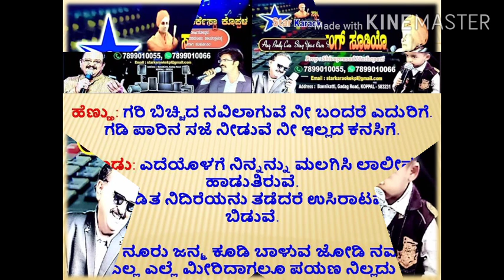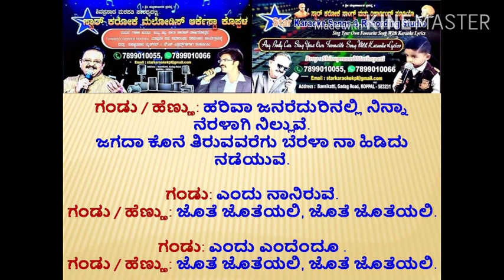Jote Joteyali Serial Song Karaoke With Lyrics Star Karaoke Melodies Orchestra KOPPAL 7899010066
Jote Joteyali Serial Song Karaoke With Lyrics ಜೊತೆ ಜೊತೆಯಲಿ ಕನ್ನಡ ಧಾರಾವಾಹಿಯ ಕರೋಕೆ ಸಾಹಿತ್ಯದೊಂದಿಗೆ.  Star Karaoke Melodies Orchestra KOPPAL 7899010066